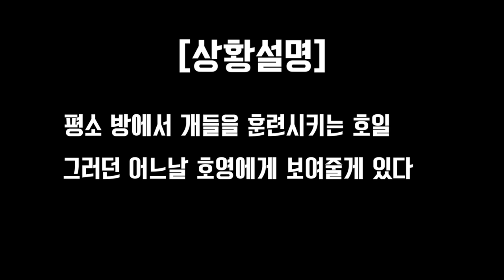믹스견도 어질리티를 잘할 수 있을까? Korean dog agility training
Title. 믹스견도 어질리티를 잘할 수 있을까?
          Korean dog agility training

호삼이애오.